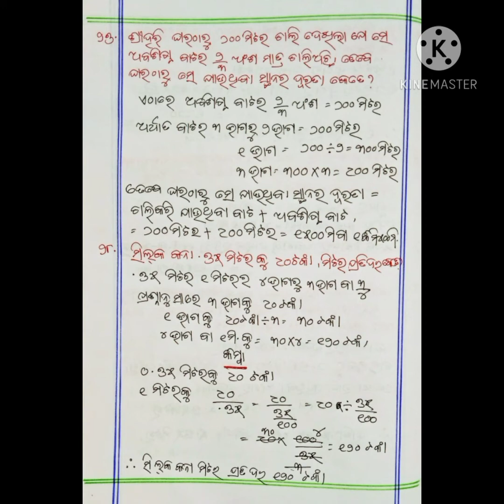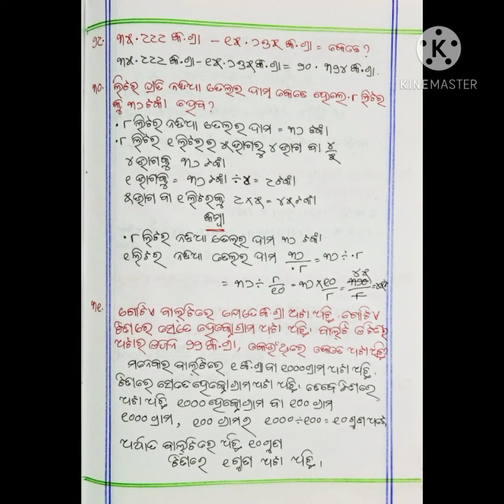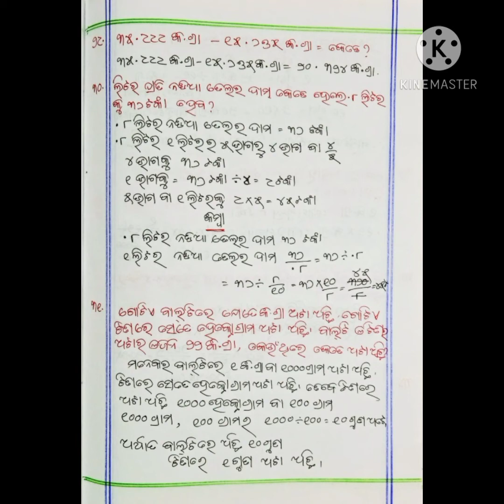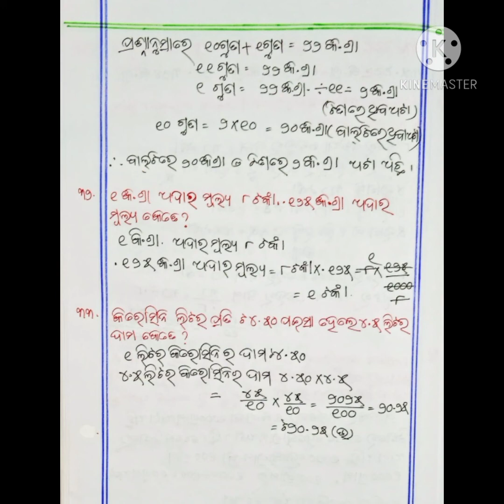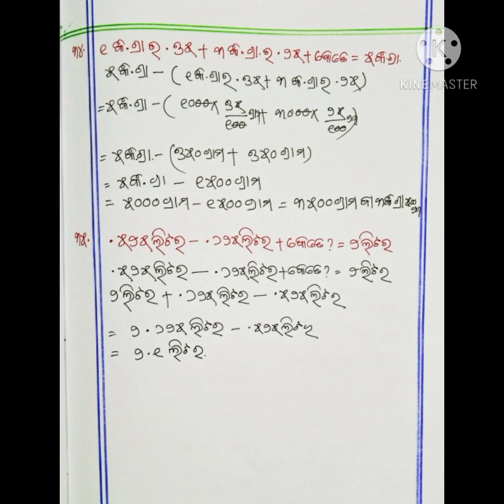Manasanka prasuna||class 4||Chapter 9||Dasmik sankhya ||Q.N. 21 to Q.N. 35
In this video I'm explaining Manasanka prasuna ||Class 4||Chapter 9||Dasamik Sankhya ||Q.N. 21 to Q.N. 35

manasankaclass4ch. 9

1. Manasankaprasuna 2.Manasanka prasuna class 4 chapter 9
3.manasanka prasuna class 4 dasamik sankhya
4.class 4 manasankaprasuna dasamik sankhya Q. N. 21 to Q.N. 35